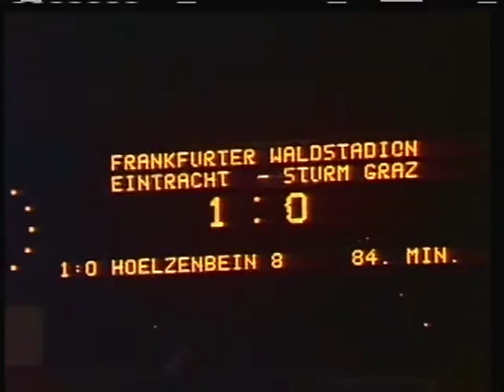1976 (March 16) Eintracht Frankfurt (West Germany) 1-Sturm Graz (Austria) 0 (Cup Winners Cup)